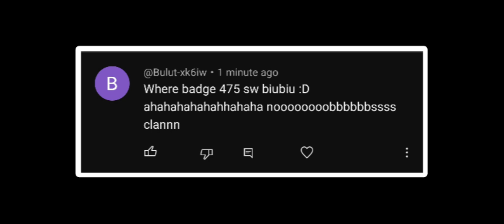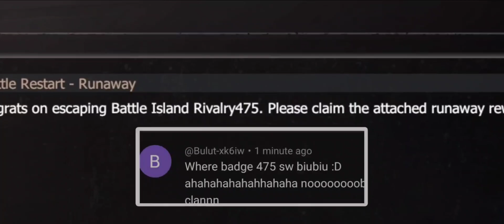We went online raid OTTOMAN cuz they said where is 475 Bloody badge last island of survival